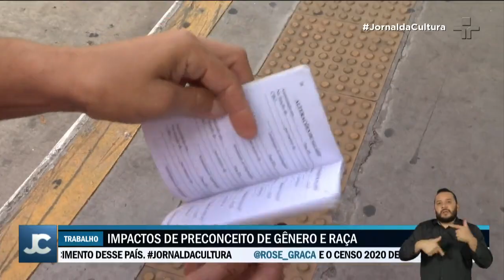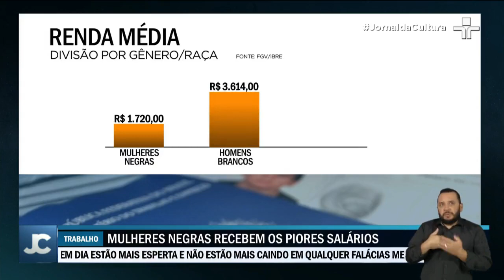Desigualdade histórica e racial coloca mulheres negras na base da pirâmide social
Pouco mais da metade das mulheres negras ou pardas está ocupada ou buscando emprego.

No primeiro trimestre, quatro em cada dez dessas mulheres declararam trabalhar sem carteira assinada, taxa maior que a média nacional.

Mulheres negras também são as que recebem menos. Na média, o valor não chega à metade do destinado aos homens brancos.